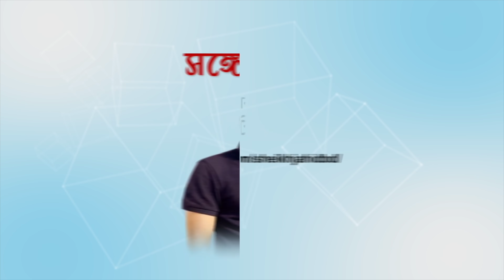চরিত্রহীন তামিমাকে আর ফেরত চান না স্বামী রাকিব|Rakib| Nasir| Tamima|Sheikh Jahiduzzaman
চরিত্রহীন তামিমাকে আর ফেরত চান না স্বামী রাকিব। কারণ যে মেয়েকে জীবনের চেয়ে বেশি ভালোবেসে তাকে বিমানবালা বানালেন, সেই যখন চলে যায় অন্যজনের কাছে তাকে আর ফিরে পেতে চাই না।